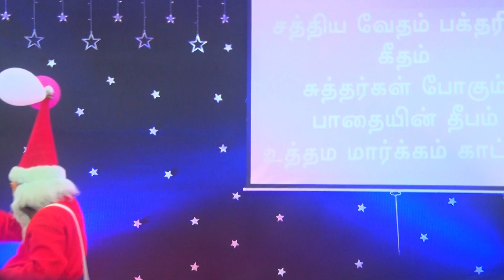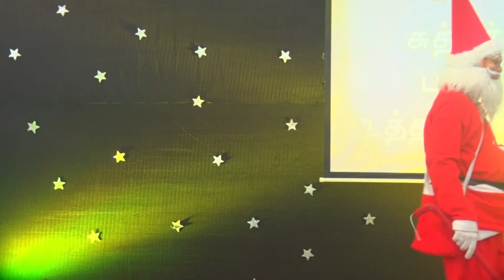Santa Dance || Christmas 2022 || Zion Good Samaritan Church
Rev. S. Thiyagarajan

Sunday Service
1st Service Starts @ 6 AM
2nd Service Starts @ 9:30 AM

Morning Devotion
Monday - Saturday ( 5 - 6 AM )
Only On Google Meet ) Join With Us
Watch Facebook Live On ( Zion Good Samaritan Church ) Page

Song Cretits:
We Wish You a Merry Christmas
Crazy Frog